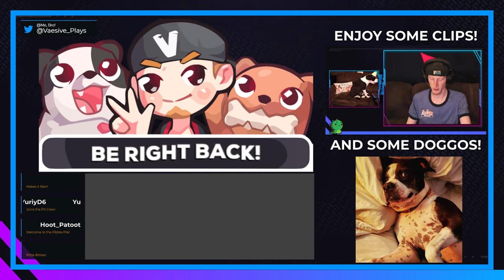Finale | The Dishwasher: Vampire Smile #14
Finale of "The Dishwasher: Vampire Smile"!